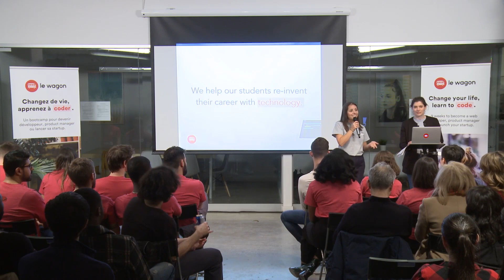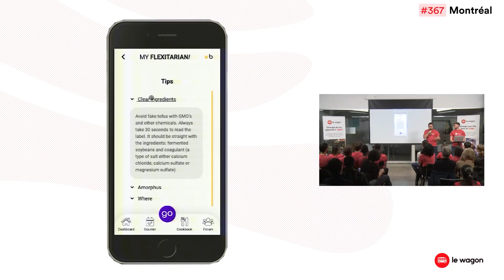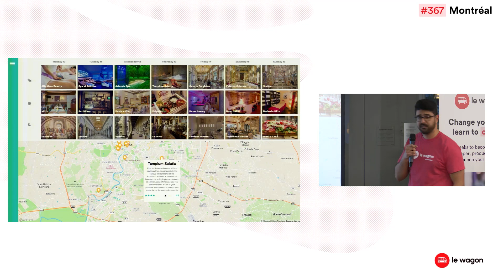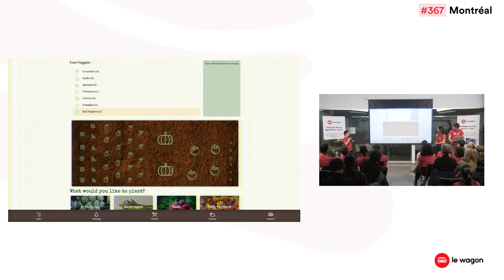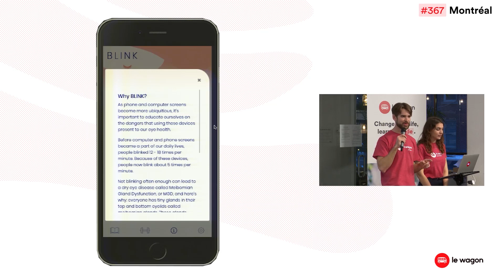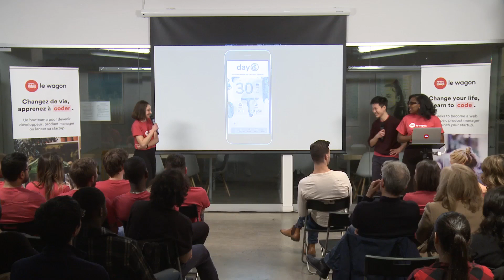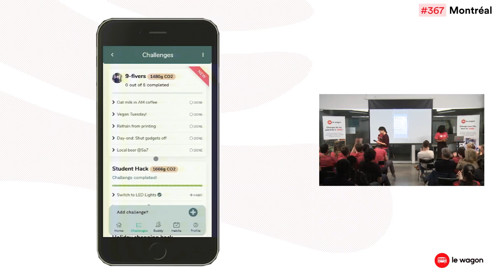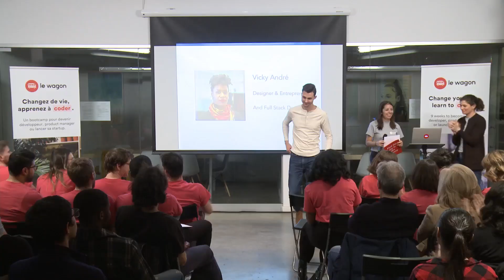Coding Bootcamp Montreal | Le Wagon Demo Day - Batch #367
8 students attended Le Wagon Montreal this Winter. Check out the projects they’ve built with Ruby on Rails in only 2 weeks!
Découvrez les produits web que les 18 étudiants de la batch d’hiver ont conçu en 10 jours au Wagon Montréal !

Go further with Le Wagon and learn HTML, CSS, ruby, Rails, Javascript, Github, APIs and much more🚀 during our immersive bootcamps
Let’s connect!

About Le Wagon
Through immersive coding bootcamps, Le Wagon teaches you the tech skills and product mindset you need to thrive. Our cutting-edge programs and world-class teachers give you all the skills and tools needed to kick-start your tech career, upskill in your current job, or launch your own startup